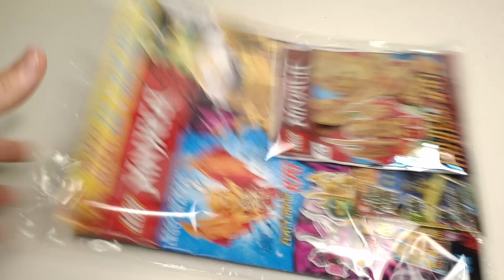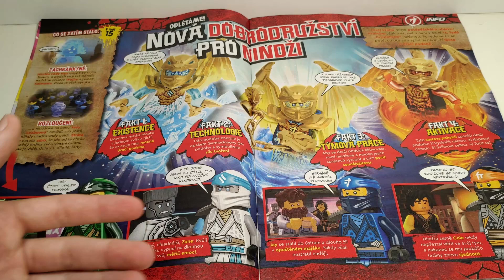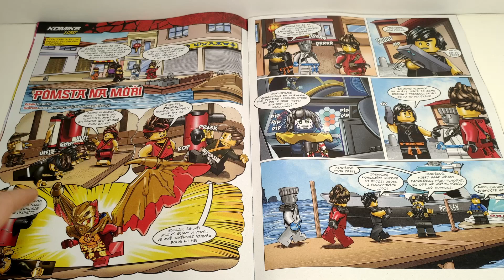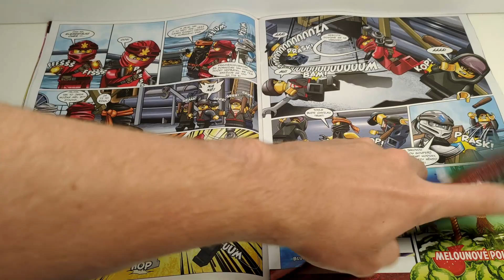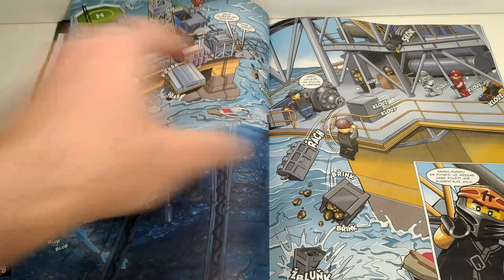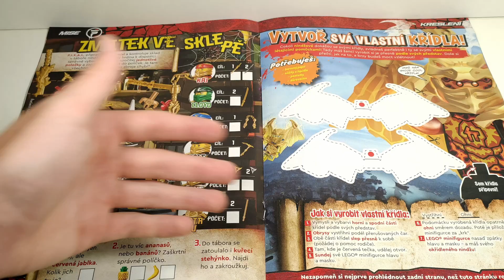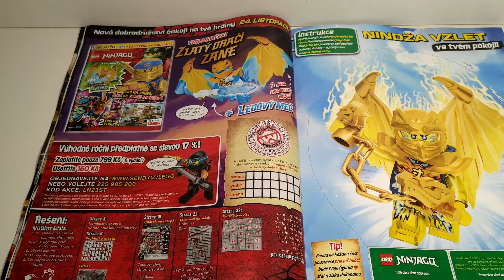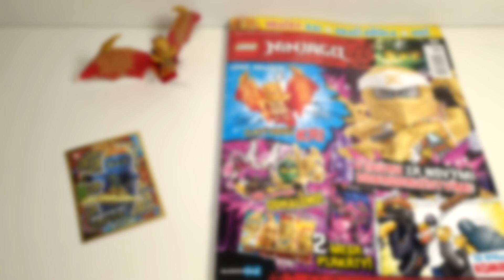1. Crystalized časopis! | Recenze 7. čísla LEGO Ninjago časopisu roku 2022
Informace o časopisu:
Číslo/Rok: 7/2022
Figurka: Zlatý dračí Kai
Cena: 120 Kč

Kapitoly:
0:00 - Intro
0:30 - Kartička
0:52 - Figurka
2:04 - 1. polovina časopisu
3:03 - Komiks
6:22 - Plakát
6:53 - 2. polovina časopisu
7:17 - Co nás čeká příště?
8:03 - Finální zhodnocení
9:19 - Outro

Já jsem Mysa a jsem velký fanoušek lega, hlavně Ninjaga. Točím obvykle recenze na LEGO sety.
Na IG dávám dost zajímavé věci a nebo se dozvíte něco, co by jste se normálně nedozvěděli